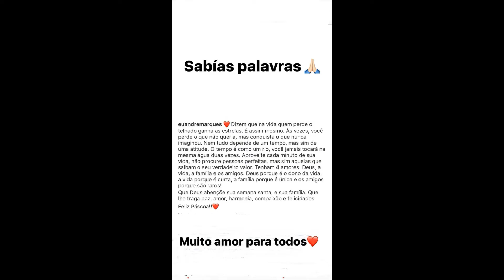SNAPGRAM DA VAN MESQUITA E PEPA FERREIRA 14/04/2017